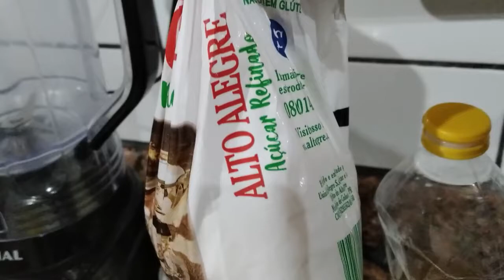BOLO de IOGURTE muito fácil de fazer !!